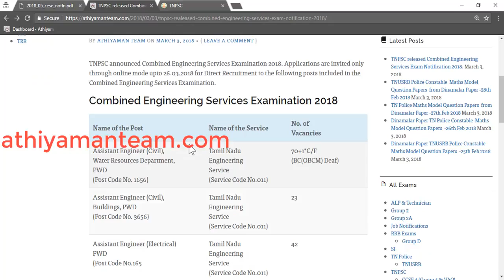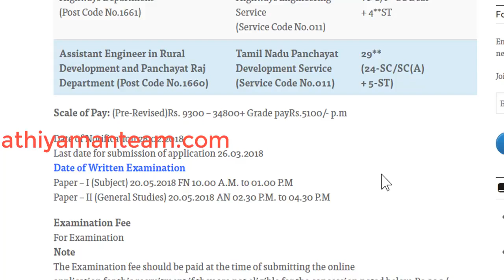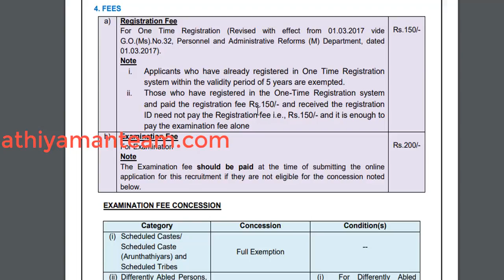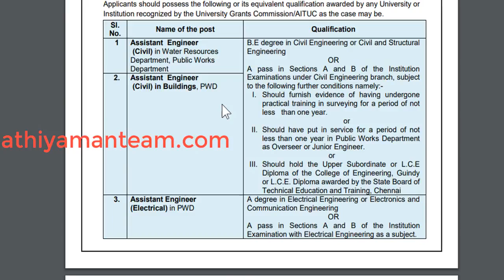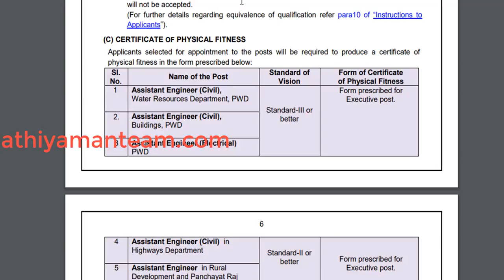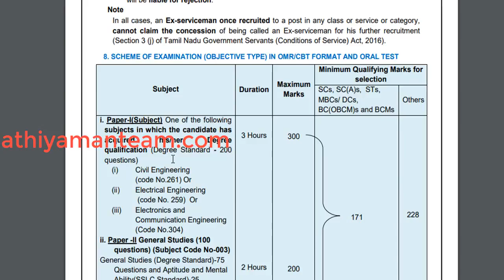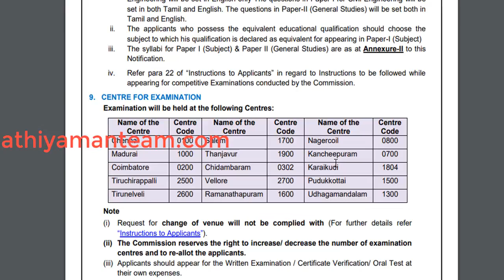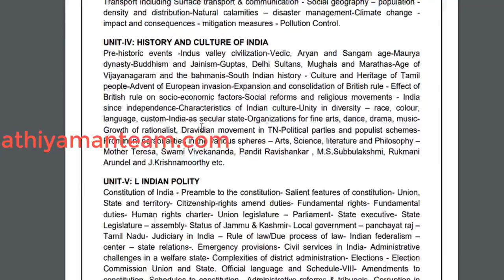TNPSC CESE 2018 Combined Engineering Services Examination 2018